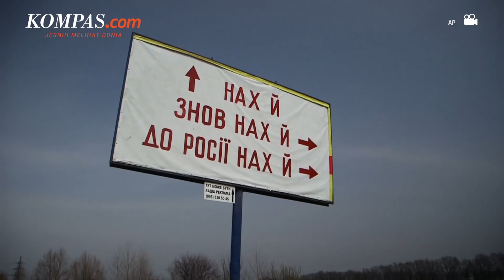Militer Ukraina Ragu Penarikan Pasukan Rusia di Dekat Kota Kyiv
Rusia telah mengumumkan bahwa mereka akan menarik diri dan mengurangi serangan terhadap Ukraina. Seorang tentara Ukraina yang membela Kyiv mengatakan bahwa ia skeptis terhadap pengumuman tersebut. Ia menyebutkan, kenyataannya, penjagaan belum diturunkan dan tentara Ukraina masih bersiap menghadapi musuh.

Menurut Pejabat Ukraina dan Barat, Rusia tidak menarik pasukannya melainkan berkumpul kembali ke arah lain. Brigadir Jenderal Valeriy Embakov juga tidak percaya bahwa serangan Rusia di dekat ibu kota akan berkurang. Selain menyatakan tidak percaya, ia juga mengatakan bahwa Ukraina siap untuk skenario apa pun.

Presiden Ukraina Volodymyr Zelensky dalam sebuah pidato mengatakan, pasukan Ukraina telag mengusir pasukan Rusia di utara Kyiv, kea rah Chernihiv.

Penulis Naskah: Novyana Nurmita Dewi
Narator: Novyana Nurmita Dewi
Video Editor: Armitha Sathi Devi
Produser: Yusuf Reza Permadi